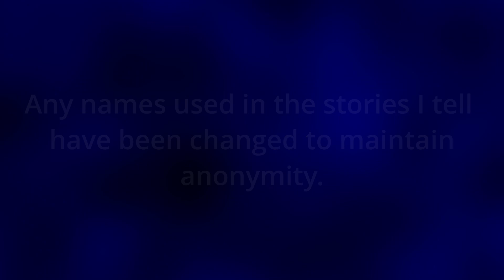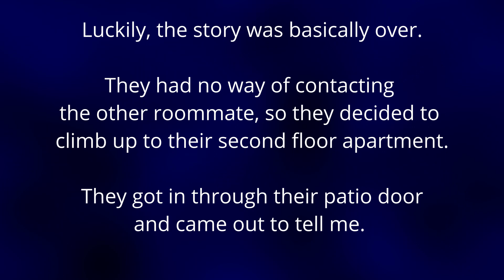Capsize on the Guadalupe! Kayak Fishing and Crazy Story Time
This video has it all! The makings of a true, Greek tragedy; loss, triumphs, hate, love, story telling and I even catch a fish or two.

Who: CycleSocial and the general public
Where: Guadalupe River, New Braunfels, Texas.
When: Late April, Late Morning - Afternoon
Why: I love to share my adventures. In this case, you don't need a full size fishing boat to make some friends, enjoy the water, catch fish and have a great time!

Music used in my video :
Awesome music and they're so generous to make it so accessible to everyone.